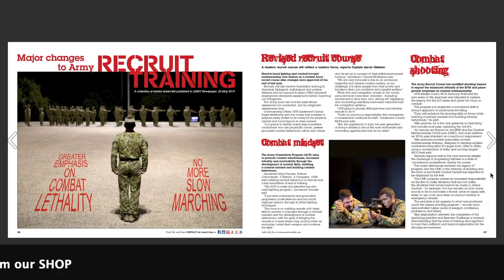Power-tool powerbank on French cleat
Six hours of work condensed into six minutes of video – that's a power trip!
Seriously though, this powerbank for my new power tools was a blast to make and is a real asset in my wood shop.
I love that there's a place for everything – as long as everything is in its place.
In Royal Australian Electrical and Mechanical Engineers we'd call this a CTK – controlled tool kit.

This video comes hot on the heals of my last Make-n-Do video.
I'm trying to pump out a backlog before 'that big project' drops.
When that happens, I won't have time for much else for a while.

Brian Hartigan
CONTACT Editor